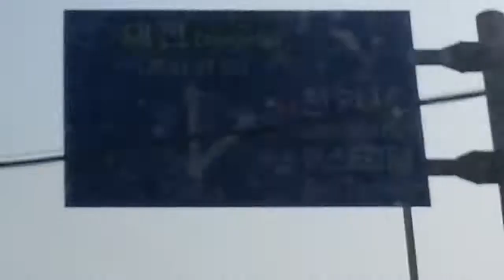Driving in Korea #2 with Radio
South Korea / Republic Of Korea / 한국 / 韩国 / 韓国 / la République de Corée / Corea / Hoa cúc lạnh. / Корея / A Coréia, a Repú- blica da Coréia